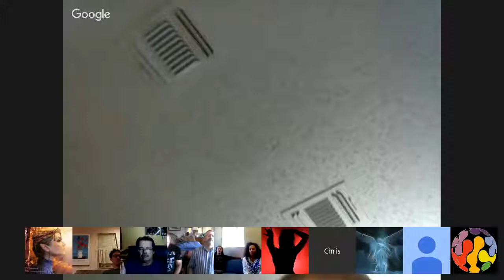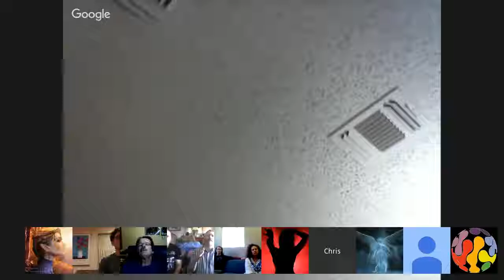𝐂𝐡𝐚𝐧𝐧𝐞𝐥𝐢𝐧𝐠 :: Pleiadian Healing Chants. Archangel Uriel. July 10, 2016